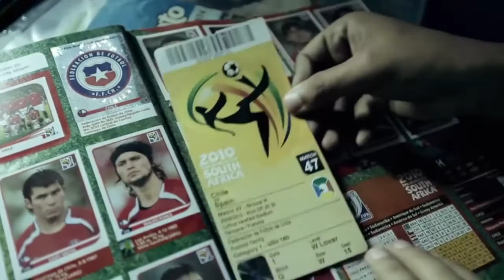Viernes 24 y sábado 25 de junio LLEGA A SANTA CRUZ EL MUSEO ITINERANTE DEL FÚTBOL MITFU-DIREC TV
Revistas deportivas de antaño, las tres copas más importantes conseguidas por el balompié nacional, camisetas, banderines, indumentaria histórica y una completa colección del mundial del 62 son algunos de los atractivos que exhibirá la muestra.
En el marco de la Copa Centenario llega a Santa Cruz el próximo viernes 24 y sábado 25 de junio el Museo Itinerante del Fútbol Direct TV, un bus que simula una cancha y que recorre el país exhibiendo objetos de culto que retratan la historia del balompié criollo desde principios de siglo.
Lo anterior, a través de la Dirección de Desarrollo Comunitario municipal, DIDECO, donde el objetivo es contribuir con una alternativa educativa en los niños, jóvenes y habitantes de la comuna además de fortalecer este importante deporte de manera inclusiva y entretenida.
Al respecto, el alcalde de la comuna, William Arévalo, señaló " el fútbol es una actividad que se ha transformado en un gran espacio de encuentro vecinal, el cual no sólo contribuye a un sano ejercicio, sino que además es capaz de congregar a la familia completa en torno a un verdadero espectáculo, a nivel comunal, regional y de país. Por lo mismo, como municipio, nos sentimos responsables de seguir apoyándolo y fomentando iniciativas innovadoras que aborden temas como la no violencia en los estadios y su realce con la apropiación de conceptos sociales que sirvan de valoración de todo otro tipo de deporte" explicó la máxima autoridad santacruzana.
Por su parte, el concejal Pedro Zuñiga, quien siempre se ha manifestado con "la camiseta puesta" por el deporte santacruzano y de sobre manera con el desarrollo del fútbol local, manifestó que " desde ya realizo una invitación a nombre de todo el concejo para que los vecinos y vecinas de nuestra comuna y la familia en general asistan a visitar este museo, cuya entrada es gratuita y donde son más de 500 piezas las que podrán apreciar, siendo esta una gran posibilidad para acceder a una iniciativa que apuesta por traer a la comuna una muestra abierta a todos quienes valoran el fútbol como elemento de unión" indicó Zuñiga.
En tanto, el concejal Manuel Álvarez agregó " esta será una gran ocasión para que en familia se pueda acceder a una jornada que será deportiva y, a la vez, educativa, donde resaltan aprendizajes de integración de conocimientos, aptitudes y habilidades" indicó Álvarez.
Según Rodrigo Labrín y Gonzalo Escobedo, fundadores y directores del museo, “la gente se encontrará con un viaje por el fútbol chileno que parte en los años treinta y que termina con la obtención de la Copa América. Podrán ver los trofeos más importantes como la Sudamericana que ganó la U y la Libertadores que obtuvo Colo Colo, entre otras atracciones”.
El bus es un modelo Comil del año 1993 y partió su recorrido en enero de este año. Hasta ahora, la exposición visitó Papudo, Machalí, Rancagua, La Serena, Coquimbo, Vicuña, Pisco, Andacollo, Puerto Montt, Temuco, Río Bueno y Villarrica, Osorno, Valdivia, Los Angeles, Concepción, Chillán y, la próxima semana llega a Santa Cruz.
Entre las reliquias más emblemáticas, el mueso cuenta con la camiseta que la selección chilena del año 1973 usó en el denominado partido fantasma o partido de la vergüenza, que no se jugó debido a la ausencia de la Unión Soviética por causa del golpe de estado; también están algunos de los obsequios que los jugadores chilenos recibieron por ser campeones de américa y uno de los cien pedazos de la malla del arco sur del Estadio Nacional, donde Alexis Sánchez marcó el decisivo penal que le dio la copa a Chile.
La entrada a la muestra es totalmente gratuita y quienes la visiten también podrán, además, practicar tenis fútbol y formar parte de un torneo de taca -taca.
La actividad se realizará el viernes 24, ocasión en la que el museo estará en una muestra escolar abierta en el Liceo Santa Cruz y en el Instituto Politécnico, desde las 9:00 de la mañana y hasta las 14:00 hrs y en la tarde del mismo día desde las 16:00 y hasta las 21:00 hrs se ubicará en la entrada del Gimnasio Municipal.
En tanto, el sábado 25 de junio el museo estará en la Plaza de Juegos desde las 10:00 de la mañana y hasta las 19:00 hrs.